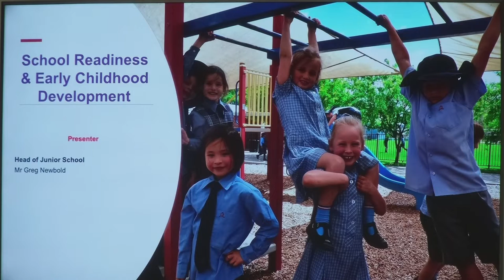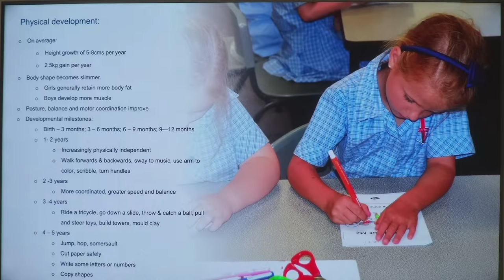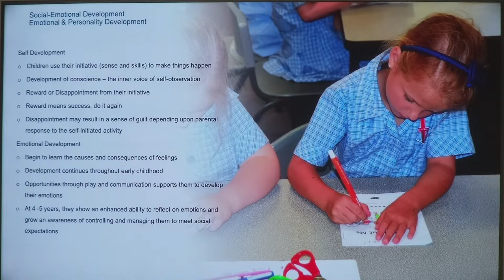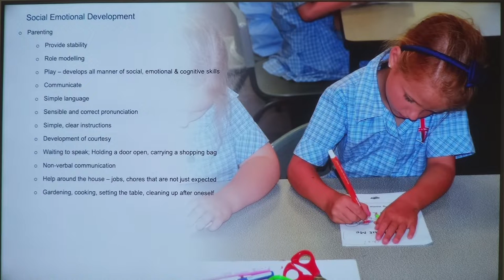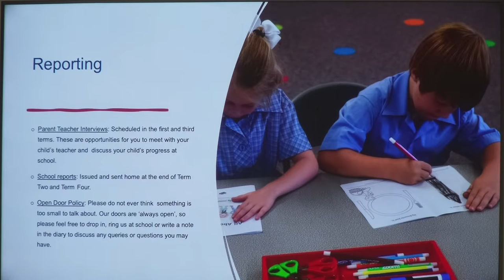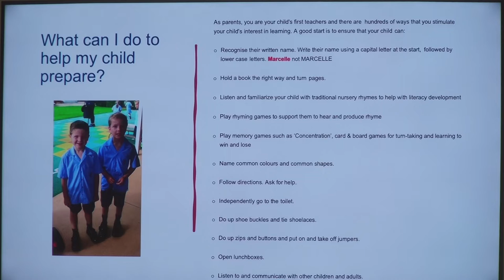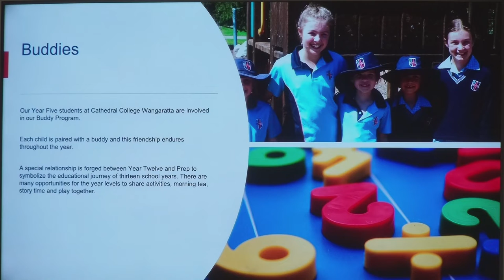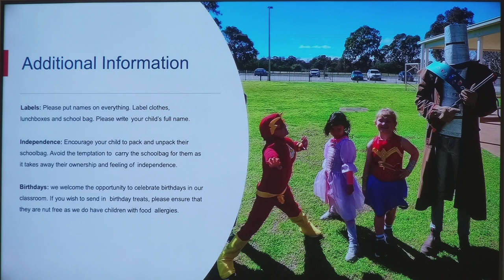Early Childhood Information Night